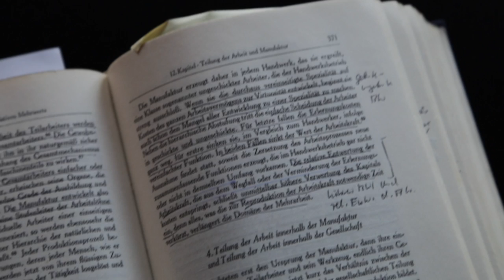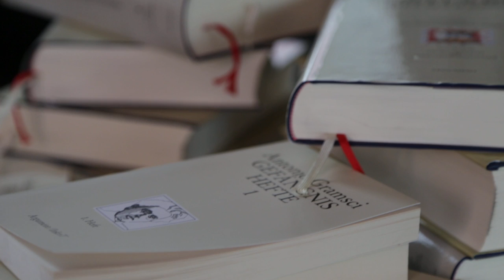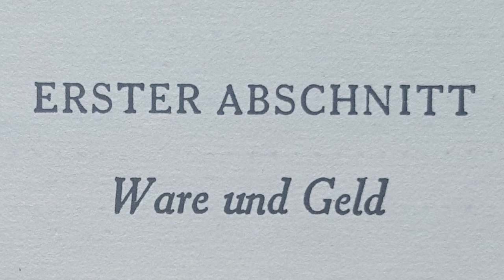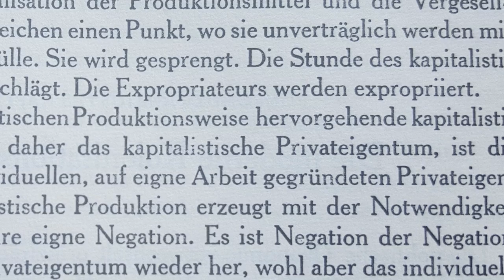Was ist das Politische am Kapital?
„Ich hab das Kapital nach einem Schulstreik gelesen“
Bini Adamczak, Michael Brie und Wolfgang Fritz Haug über das Politische am Kapital

Es ist eines der einflussreichsten Bücher der Welt mit einem der bekanntesten Titel: „Das Kapital“ von Karl Marx. Weniger bekannt ist der Untertitel des Werkes, der das Programm beschreibt, um das es dem späten Marx ging: „Kritik der politischen Ökonomie.“ Aber inwiefern ist Ökonomie hier „politisch“? Und was folgt daraus? Darüber diskutieren die Autorin und Künstlerin Bini Adamczak und die Philosophen Michael Brie und Wolfgang Fritz Haug – im Gespräch mit
"I read the Capital after a schoolstrike"
Bini Adamczak, Michael Brie and Wolfgang Fritz Haug about the political in Capital

Capital by Karl Marx is one of the most influential books in the world and has one of the most famous titles. Less known is the subtitle of the work, which describes the program that late Marx had in focus: "Critique of Political Economy." But to what extent is economy here "political"? And what are the implications? An author and an artist Bini Adamczak as well as philosophers Michael Brie and Wolfgang Fritz Haug are discussing the matter